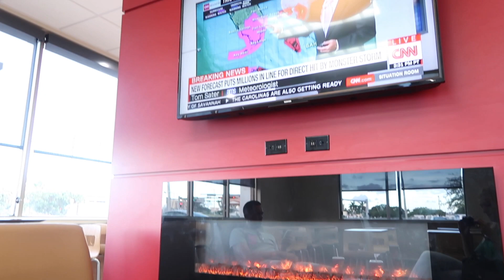Orkaan Irma komt! DoGood ROADTRIP #10 🇺🇸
Bekijk elke ochtend om 6 uur een nieuwe vlog over onze roadtrip door Florida, de reis die door orkaan Irma nèt even anders liep dan verwacht.

De vlogs beginnen vrolijk en rustig. We bekeken Tampa, Clearwater, Sanibel Island, the Everglades, we zagen krokodillen en dolfijnen in het wild, bezochten Cape Coral en universal studios.

Maar naarmate de reis verder ging naar Miami, kwam orkaan Irma steeds dichterbij. Uiteindelijk werden we uit het hotel geëvacueerd, hielpen we de politie en vlogen we een paar uur voor Miami airport dichtging naar New York. Een heel bijzondere ervaring, en ik vind het heel bijzonder dat ik dit alles met jullie kan delen!

Ik geloof erin dat alles met een reden gebeurd. We hadden kunnen zeuren dat onze vakantie verpest werd, of we konden iets nuttigs doen. Een bijzondere ervaring en mooie interessante gesprekken met allerlei verschillende mensen die allemaal 1 doel hadden.